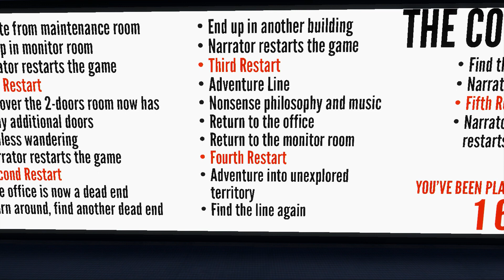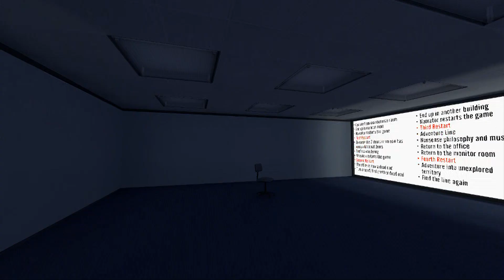THE CONFUSION ENDING! The Stanley Parable - Part 4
SO MUCH CONFUSION AND LOADING SCREENS I CANT EVEN